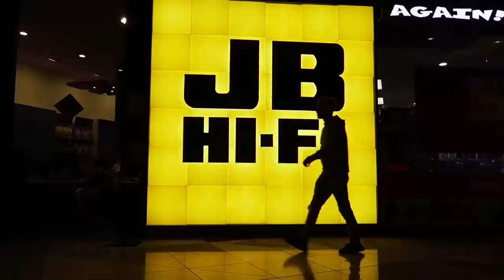CELEBRATING MY BIRTHDAY!